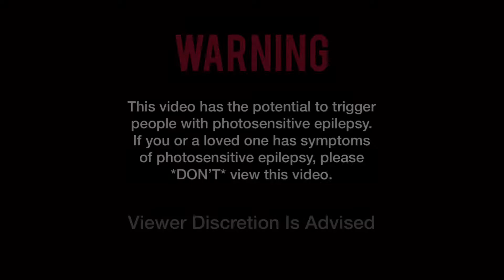post malone ft ozzy osbourne & travis scott - take what you want (pitched + supereverb)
take what you want, take what you need